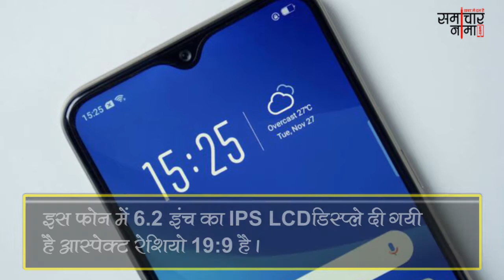ओप्पो ने भारत में लॉन्च किया ओप्पो A7 का 3 जीबी रैम वेरिएंट, यह है कीमत